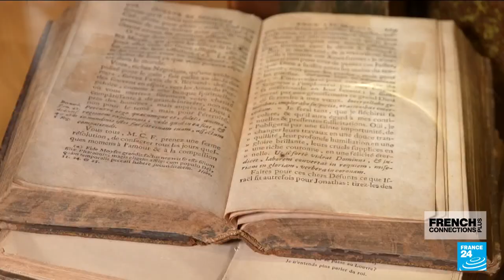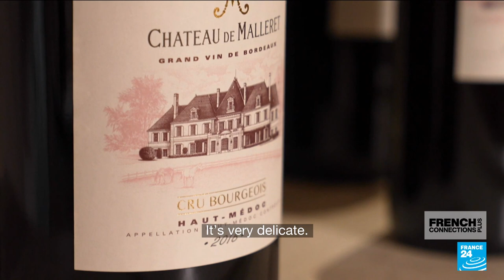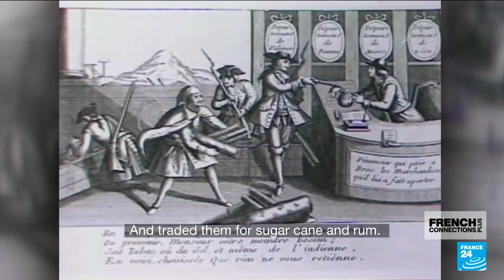Discovering Bordeaux: So much more than the wine capital of the world • FRANCE 24 English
If you're asked to name a French wine, Bordeaux is usually the first that springs to mind. Wines from the region around the southwestern French metropolis are famous for their complexity, elegance and class. But Bordeaux has so much more going for it than just wine. Join Florence Villeminot and Genie Godula as they discover the history and culture of the city through its gastronomy.